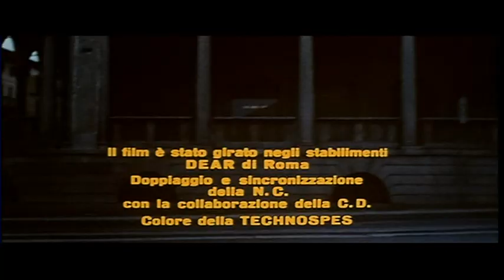Milano trema la polizia vuole giustizia Open Credits